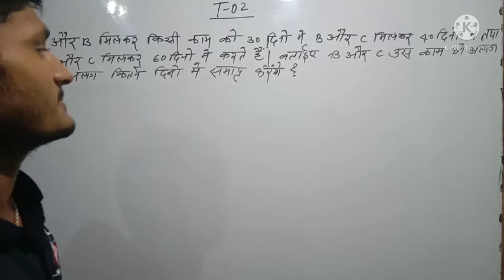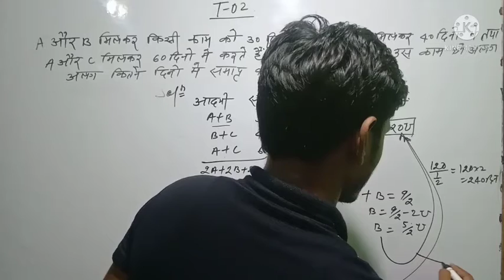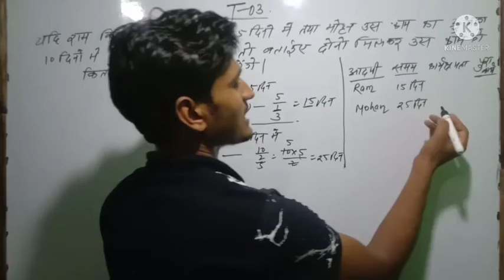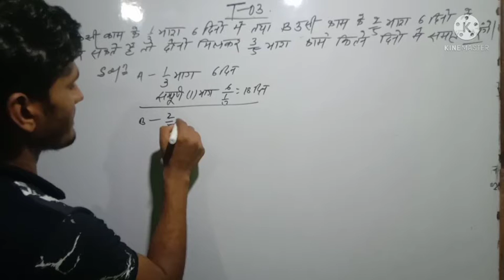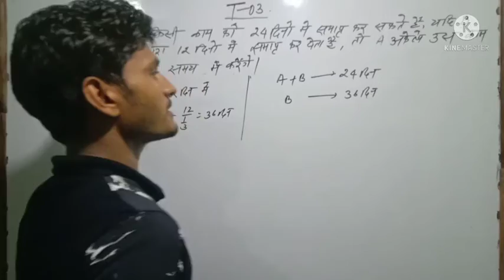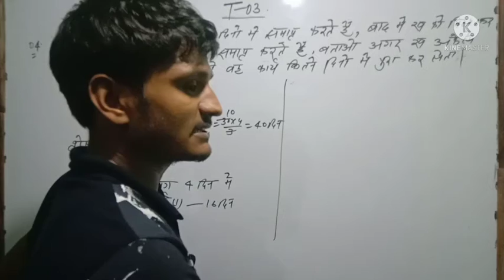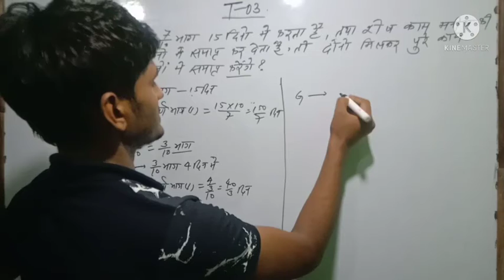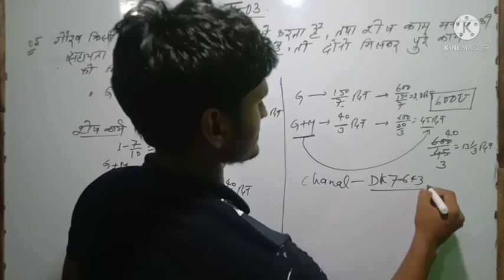Time and work (unit-3)